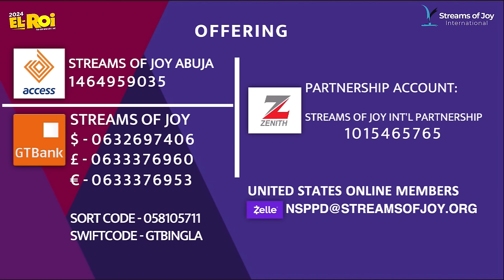I TAKE MY PLACE [THIRD SERVICE]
In today's session:
YOUR VOICE IS NOT ENOUGH
THERE IS ALREADY A WORD, TAKE ACTION!
ESSENTIALS OF YOUR NEW SEASON- THE MULE; OIL AND SOUND!